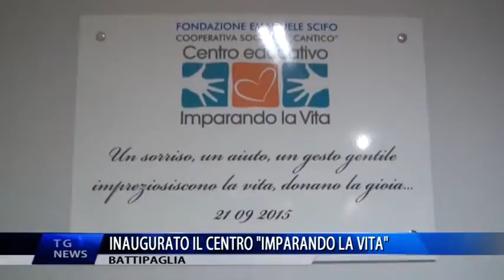BATTIPAGLIA INAUGURATO IL CENTRO IMPARANDO LA VITA DEF